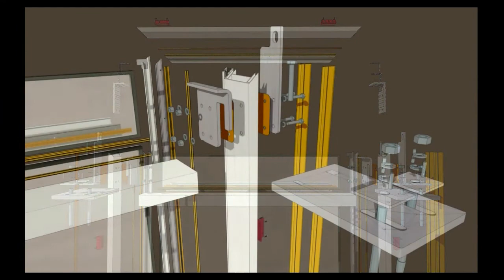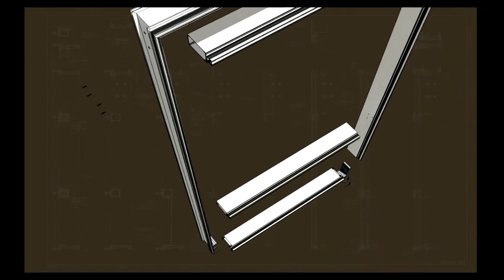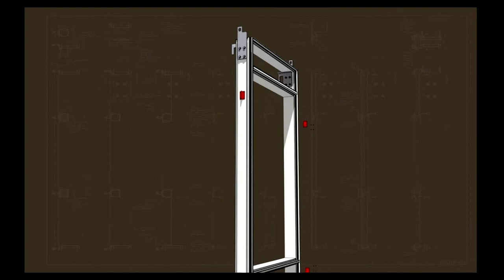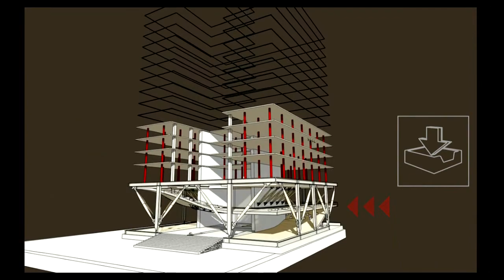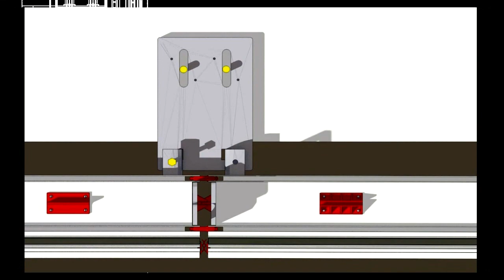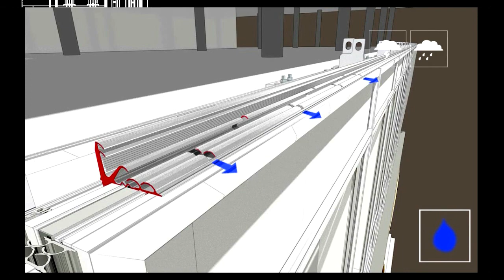Unitised façade system installation.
Follow the installation steps of E90 unitised façade by ETEM.